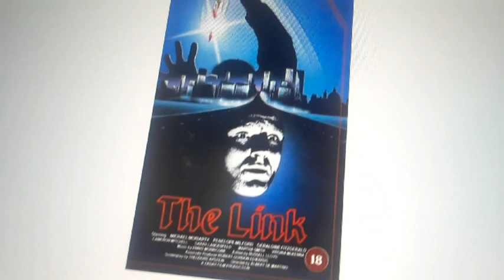The Link uk us Blood Link 1982 Review